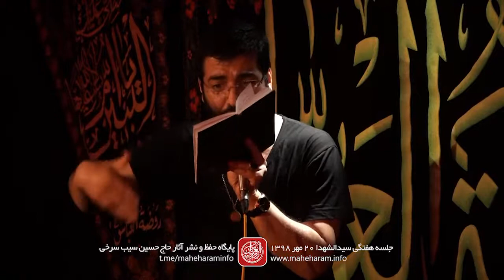حاج حسین سیب سرخی - وای ته گودال - Haj Hussein Sibsorkhi - Way tahe ghodal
(پایگاه حفظ و نشر آثار حاج حسین سیب سرخی)

هیات روضه العباس علیه السلام